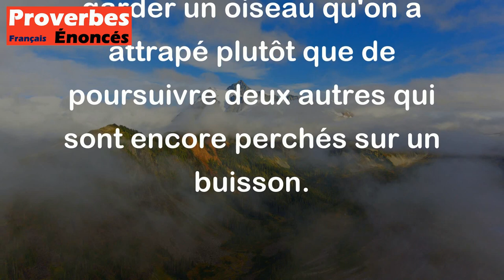Un oiseau dans la main vaut mieux que deux sur le buisson. - Proverbe Hébreu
Ce proverbe signifie qu'il vaut mieux être satisfait avec ce que l'on a déjà plutôt que de prendre le risque de tout perdre en essayant d'avoir encore plus, en référence à l'idée qu'il est préférable de garder un oiseau qu'on a attrapé plutôt que de poursuivre deux autres qui sont encore perchés sur un buisson.